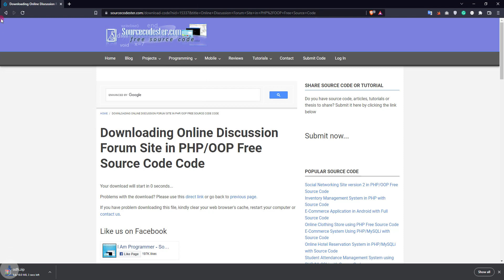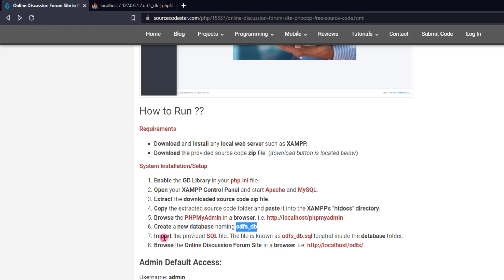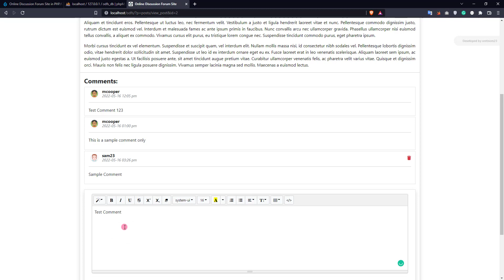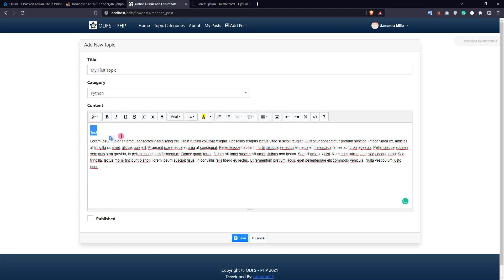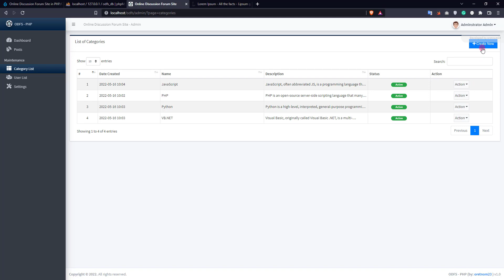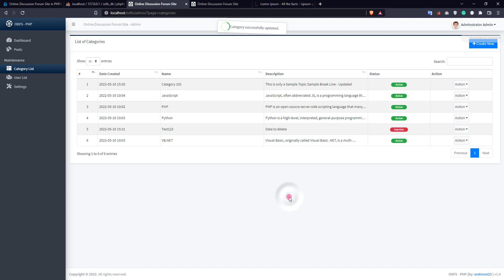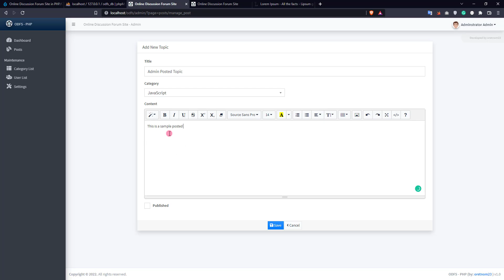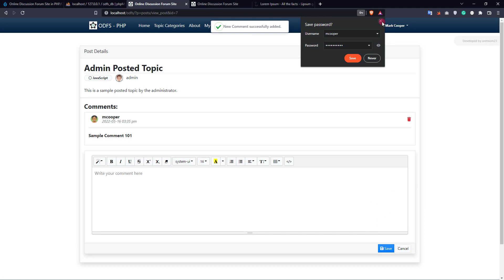Online Discussion Forum Site in PHP DEMO